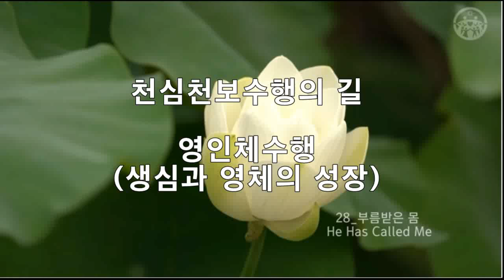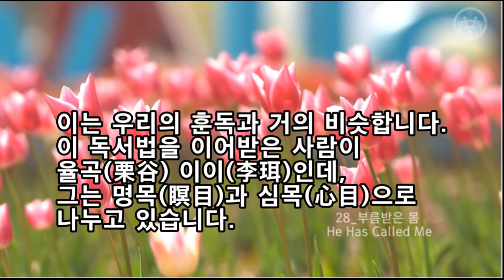천심천보수행의 길 - 6. 영인체수행 1(생심과 영체의 성장)